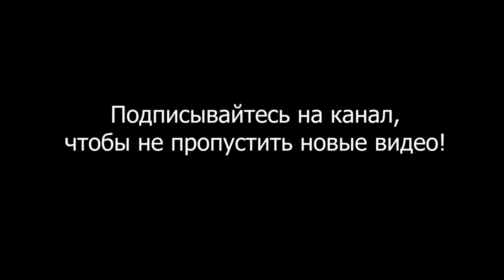Токсичное окружение влияет на социофобию